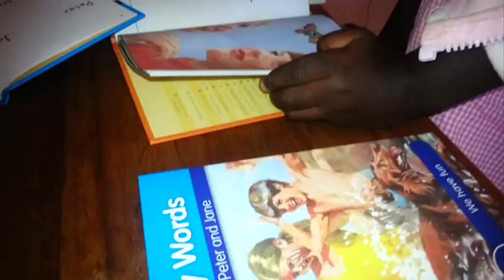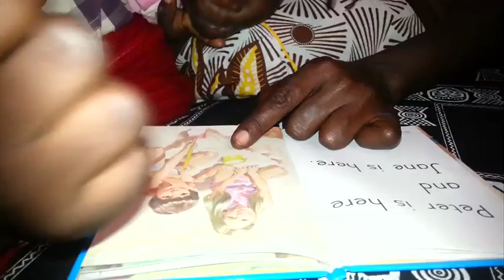Seeking safety in Kampala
KAMPALA - Winnie Lado, mother of two children, moved to Uganda's capital Kampala, escaping violence in South Sudan. The Niles correspondent Simon Bingo spoke with Winnie Lado about the reasons behind her move to Kampala and her future aspirations for herself, her family and her country: